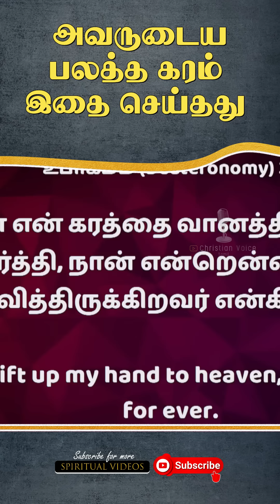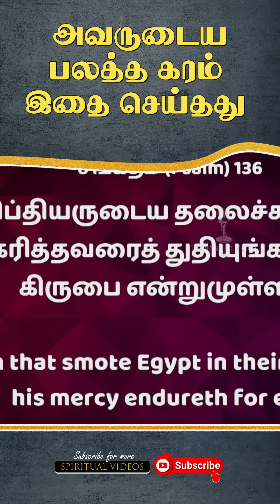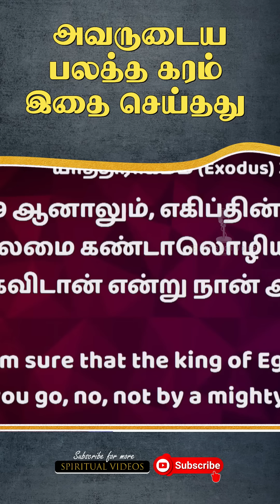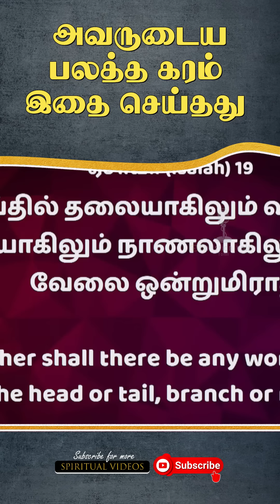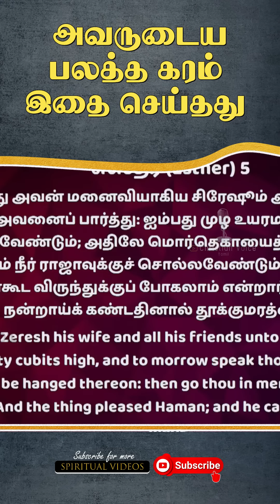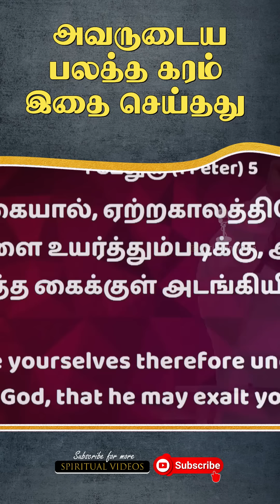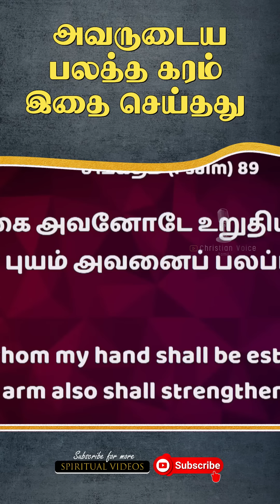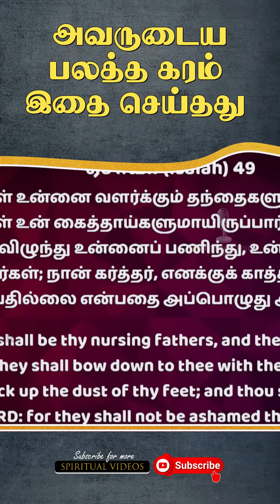அவருடைய கரம் இதை செய்தது என்று ஒருநாள் உனக்கு புரியும் | Pas.Johnsam joyson